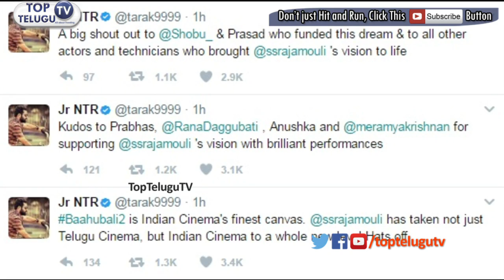Jr NTR Shocking Commnents on Baahubali 2 Movie | Prabhas | SS Rajamouli | Jai Lava Kusa | Anushka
Jr NTR Shocking Commnents on Baahubali 2 Movie. ntr response on prabhas baahubali 2 movie. ss rajamouli. rana daggubati. baahubali 2 review.